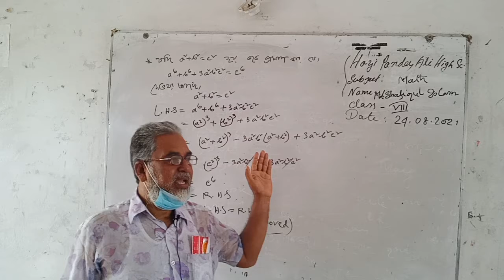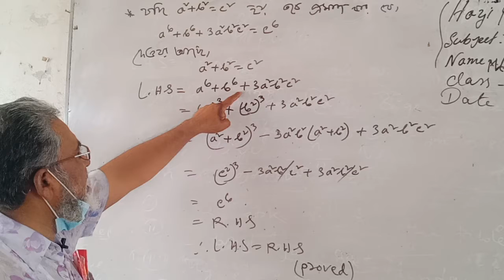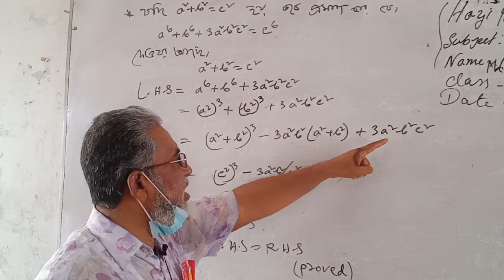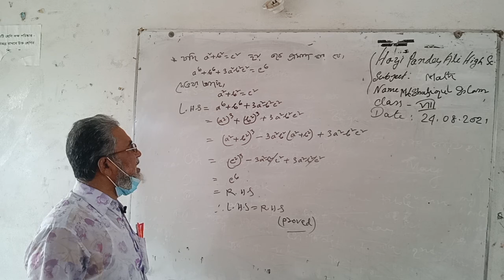Md.Shafiqul Islam, Class -8,Sub- Maths